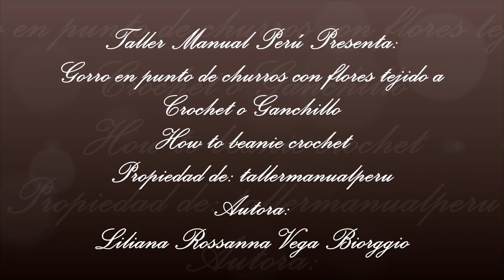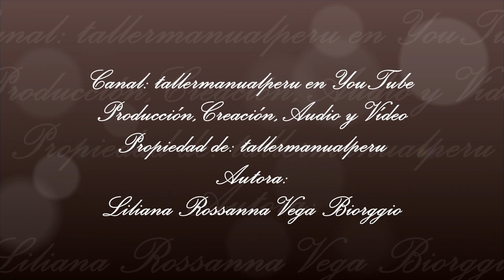Gorro en punto de churros con flores tejido a Crochet o Ganchillo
En este vídeo les enseño hacer paso a paso un hermoso y novedoso gorro en punto de churros tejido a Crochet o Ganchillo de una forma muy diferente ; el gorro está  decorado con dos flores que hemos tejido en el vídeo anterior y aquí así como en las tarjetas interactivas que están en la parte superior derecha del vídeo le pueden dar clic y serán redirigidos al vídeo de las flores y de muchos otros vídeos de tejidos; también pueden seguirme en mis redes sociales; espero que les guste este lindo y fácil vídeo tutorial y que se suscriban a mi canal: tallermanualperu en YouTube en el que encontrarán mas de 600 vídeos con hermosos proyectos para hacer regalos, decoraciones, prendas de vestir tejidas, accesorios, flores, manualidades y mucho mas.
Materiales:
125 gramos de lana color blanco
Crochet o Ganchillo de 3.5 milímetros
2 Flores de nuestro anterior vídeo
Aguja e hilo
Tijeras
To make step by step a beautiful and new knitted cap made of crocheted Crochet or Crochet in a very different way; The cap is decorated with two flowers that we have woven in the previous video and here as well as in the interactive cards that are in the upper right part of the video you can click and they will be redirected to the video of the flowers and of many other videos of fabrics ; Also can follow me in my social networks; I hope you like this nice and easy video tutorial and subscribe to my channel: tallermanualperu on YouTube where you will find more than 600 videos with beautiful projects to make gifts, decorations, woven garments, accessories, flowers, crafts and much more.
Materials:
125 grams white wool
Crochet or Crochet 3.5mm
2 Flowers from our previous video
Needle and thread
Scissors
fazer passo a passo uma bela nova tampa sobre churros ponto de crochê ou crochê uma maneira muito diferente; a tampa é decorado com duas flores que foram tecidas no vídeo acima e aqui, bem como cartões interativos que estão na parte superior direita do vídeo pode dar aqui e serão redirecionados para o vídeo de flores e muitos outros vídeos de tecido ; Você pode também acompanhar-me em minhas redes sociais; Espero que gostem deste vídeo bonito e fácil tutorial e subscreva a meu canal: tallermanualperu no YouTube, onde você vai encontrar mais de 600 vídeos com belos projetos para presentes, decorações, vestuário, tecidos, acessórios, flores, artesanato e mais.
materiais:
125 gramas de lã branca
Crochet ou crochê 3,5 milímetros
2 Flores do nosso vídeo anterior
Agulha e linha
tesoura
fare passo dopo passo una bella nuova tappo sul churros punto all'uncinetto o all'uncinetto un modo molto diverso; il cappuccio è decorato con due fiori che si sono intrecciati nel video qui sopra e qui così come le carte interattive che si trovano in alto a destra del video può dare qui e saranno reindirizzati al video di fiori e molti altri video di tessuto ; È possibile anche seguirmi sul mio social network; Spero che vi piaccia questo video carino e semplice tutorial e iscriversi ai canali: tallermanualperu su YouTube dove si trovano più di 600 video con bellissimi progetti per i regali, decorazioni, tessuti per abbigliamento, accessori, fiori, artigianato e altro.
materiali:
125 grammi di lana bianca
Crochet o uncinetto 3,5 millimetri
2 fiori dal nostro video precedente
Ago e filo
forbici